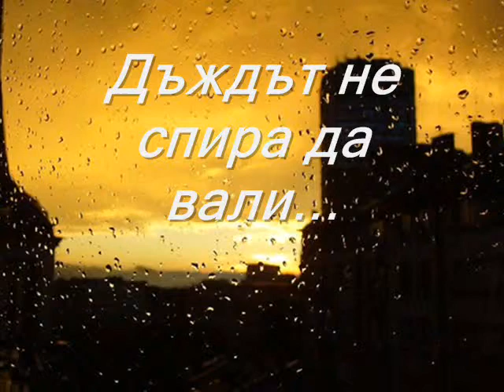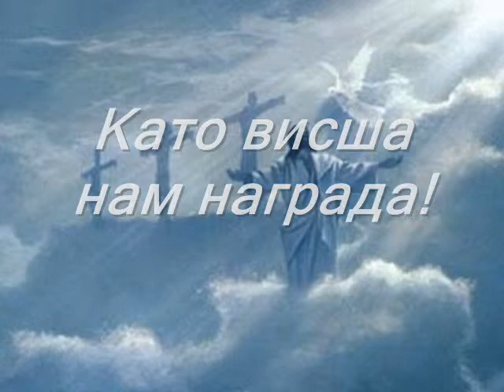Елена Найденова (Sun) - Безпокойство